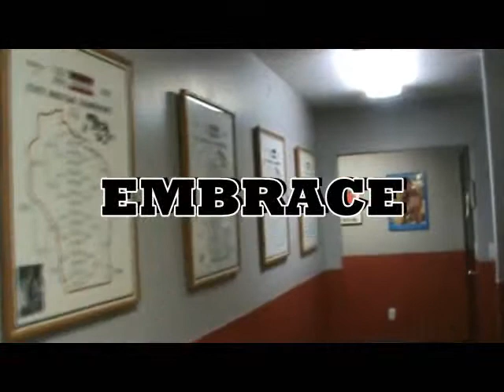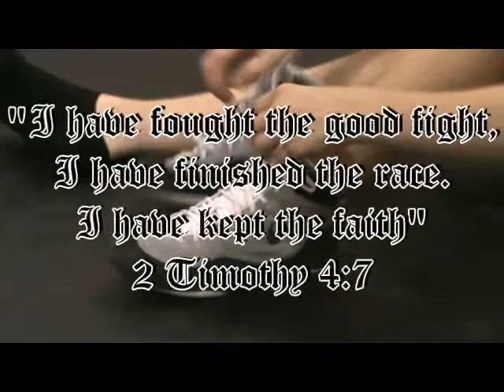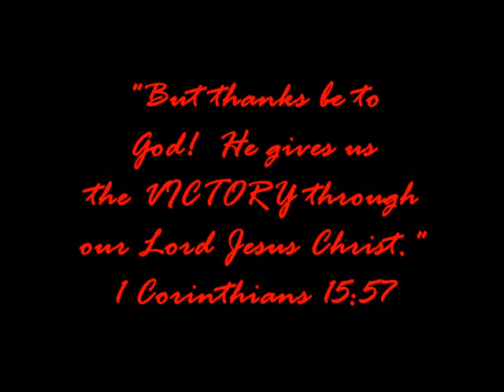Victory School of Wrestling - High School 2010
*Embrace the Battle*